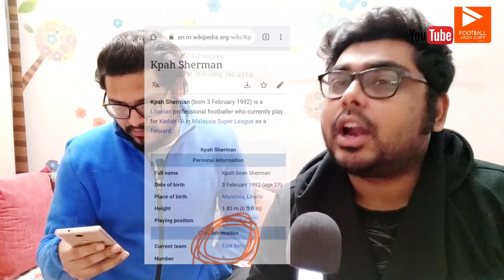Social Media উত্তাল 🙄✈️আসছেন Kpah Sherman🤔সত্যিটা কি? Sony Norde Link Up ⚽ MBvIA Preview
Arion Script 🌠
Carry On with Arion 🔥⚽